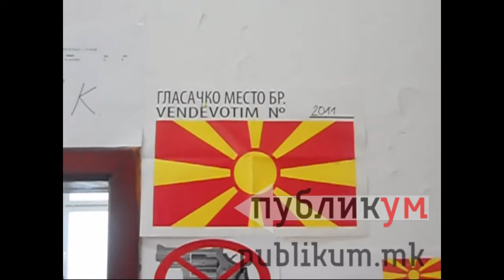Прегласување во Теарце